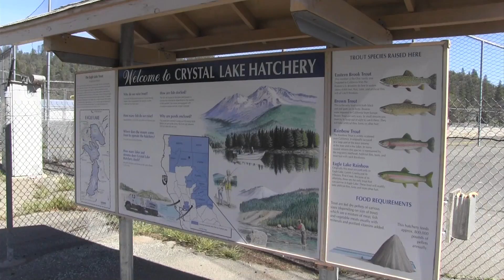Shasta Crayfish Field Visit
Visit to Shasta crayfish restoration site